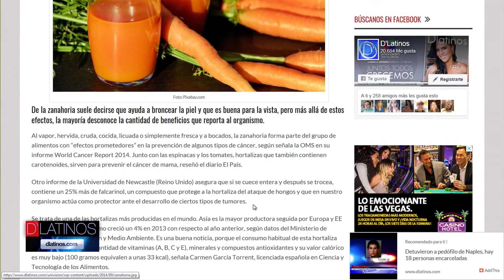Florida Adjustment nos orienta sobre reparaciones para su hogar